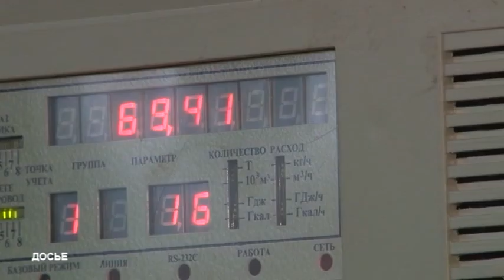Начало отопительного сезона в Заречном решили отложить